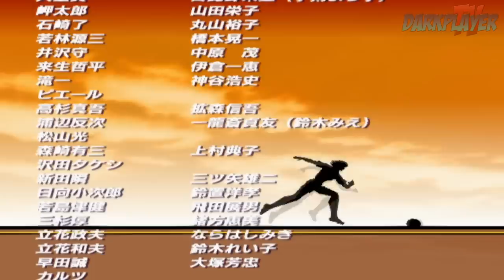Captain Tsubasa PS2 Final "Super Campeones Oliver y Benji" PS2 Final Road to World Cup 2002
Captain Tsubasa "Super Campeones" PS2 Japón Jr. vs Alemania Jr.walkthrough part 11

Captain Tsubasa (キャプテン翼 kyaputen tsubasa) is a Play Station 2 videogame developed by Bandai Namco Games. It was released in Japan exclusively in October 19 2006. As with the rest of Bandai games , it's based on the anime version of Captain Tsubasa. It differs from the rest of the Captain Tsubasa videogames by Bandai since its based on the original anime series and not on Captain Tsubasa J. The gameplay is also different from the rest of the Bandai Captain Tsubasa videogame in the sense that this one is more like the Captain Tsubasa games by Tecmo unlike the other Captain Tsubasa J ones.

1. Benji Price
2. Oliver Atom
3. Steve Hyuga
4. Tom Misaki
5. Andy Johnson
6. Richard Tex Tex
7. Armand Callahan
8. Karl Heinz Schneider
9. Roberto Zedinho
10. Carlos Santana
11. hermanos koriotto
12. Bruce Harper